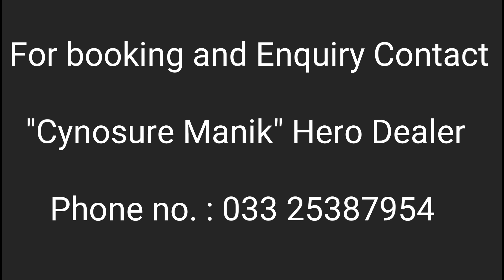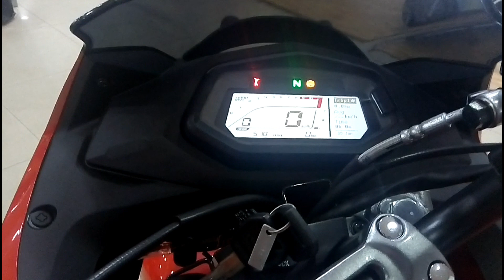Hero Xtreme 200S Review | 2019 Xtreme 200S| Specification| Features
Hero has launched Xtreme 200S which is the faired version of Xtreme 200R. In this video we have talked about the looks of Xtreme 200S , its features and specification.